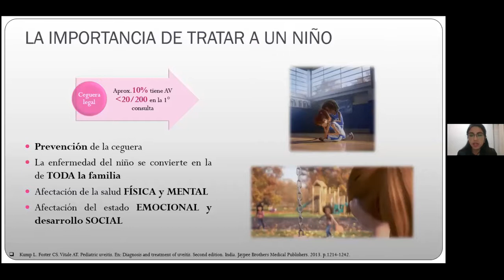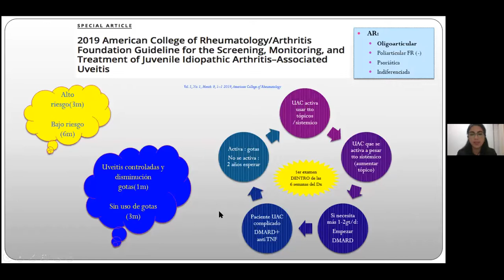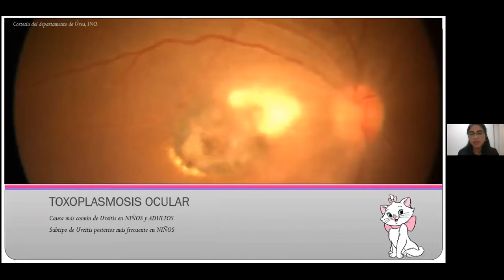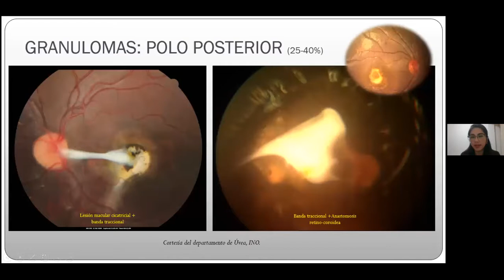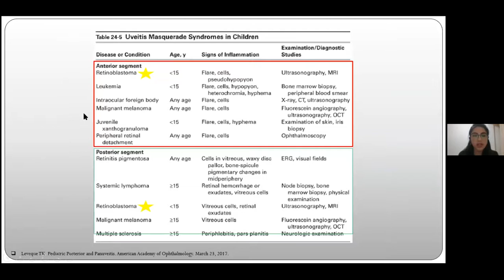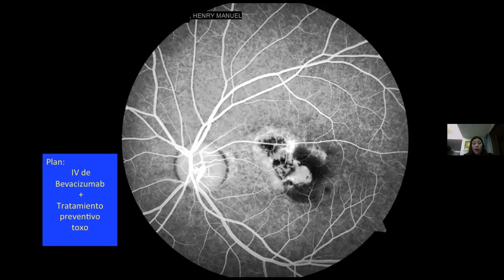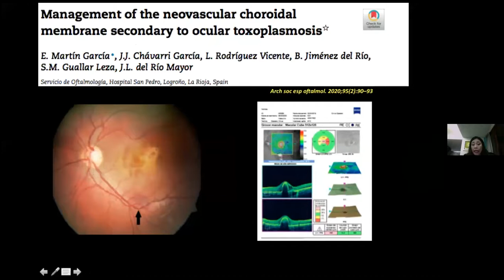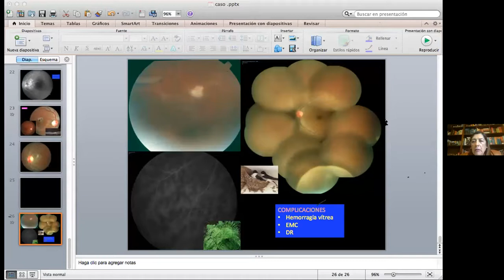Uveitis pediátricas. Dra Valderrama Dra Vega